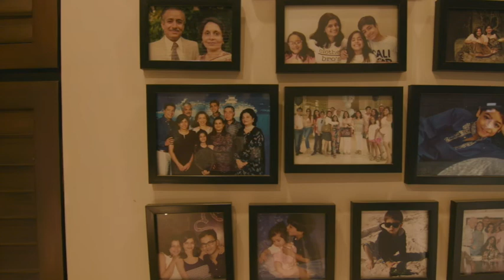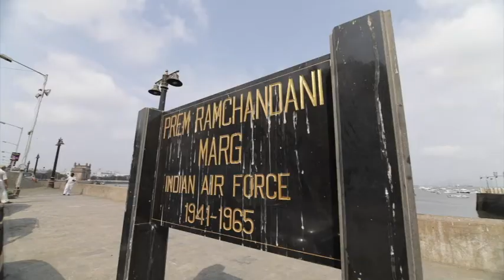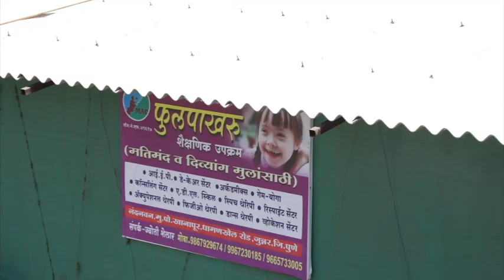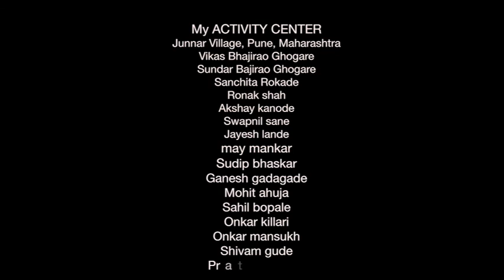Inspired By India ep 1